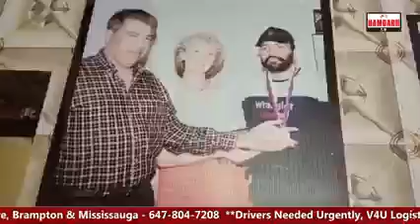aj mere interview karn aye